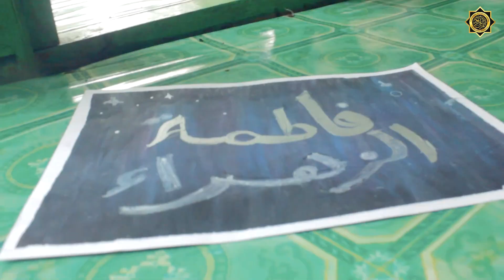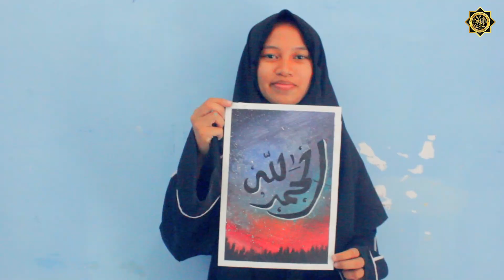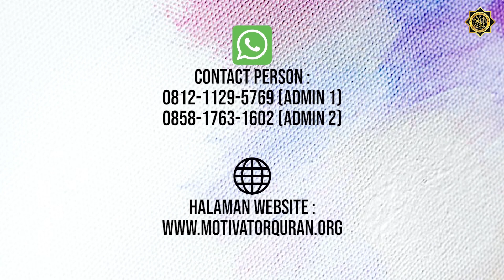MOTIVATOR QUR'AN SMART COMPETITION ]] KESERUAN HATI PERTAMA MQSC, ADA BANYAK LOMBANYAAA...!!!!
Assalamualaikum, Sahabat Qur'an.

Alhamdulillah, untuk memeriahkan Hari Santri, MQ ngadain acara Ekselensia Smart Competition nih.

Ada banyak cabang lomba loh, mulai dari cabang olah raga seperti Futsal, cabang Seni seperti Melukis, sampai akademik seperti Cerdas Cermat Umum, dan tentunya masih banyak lagi jenis perlombaan lainnya.

Dan dalam video ini baru perlombaan hari pertama loh. Di hari pertama ini ada lomba Memanah Putri, Futsal, Catur, Melukis dan Debat.
Wah wah wah Ma Sya Allah. Ini sih keren parah. Pasti bakal seru banget ya.

Jangan sampai ketinggalan yah. Pantengin terus kegiatan kita di ig @motivatorquran ya🤗